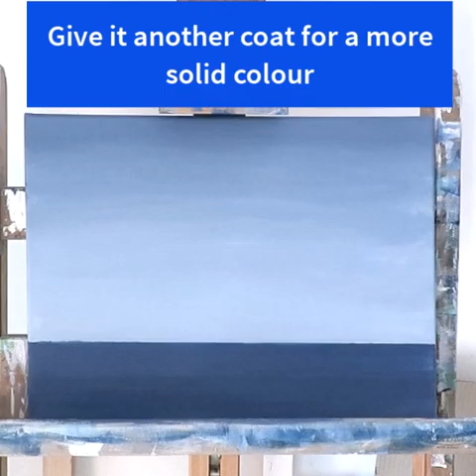Master the Art of Tone With This Simple Storm Cloud Painting in Acrylics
This simple storm cloud painting is a great exercise in using tonal value and tonal relationships.  Understanding how to use tone effectively will help you to create more depth in your paintings and make them appear 3-dimensional.

If you are interested in learning more about painting clouds then my new cloud painting workshop will soon be available.  Sign up at bluebeachhouseart.com to be the first to know about new art-learning resources.

You will also find heaps of free art-learning resources there to help you improve your acrylic paintings.